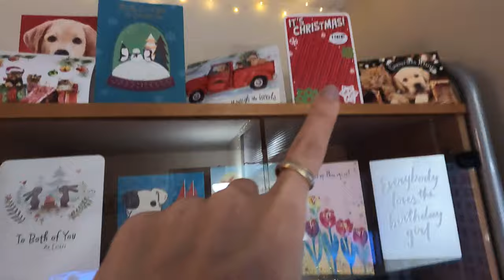VLOGMAS DAY 23: cookies and Christmas lights on the Seawall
Vlog #369 December 23